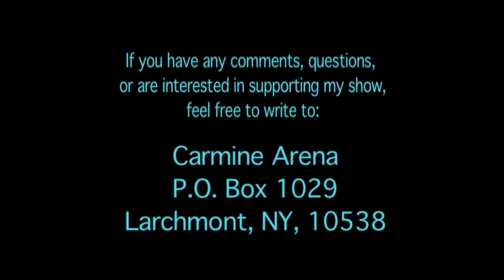Carmines Arena #37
Carmines Arena #37 2008